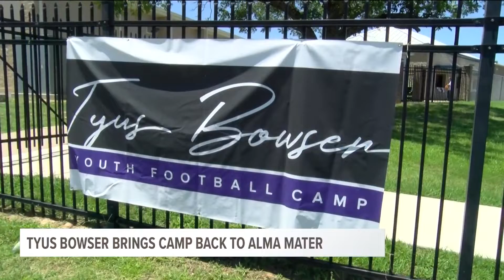NFL linebacker Tyus Bowser brings football camp back to Tyler High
For the third year, Baltimore Ravens linebacker Tyus Bowser brought his football camp back to his alma mater, Tyler high.